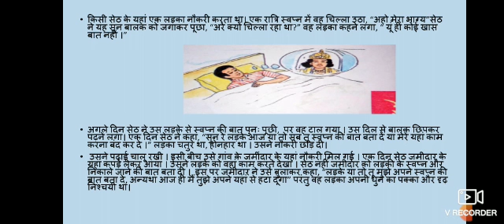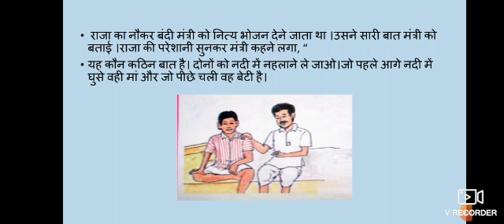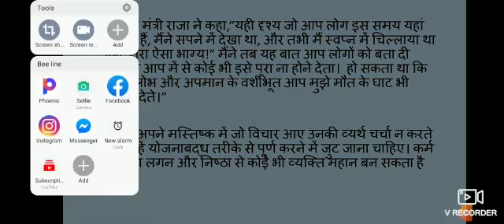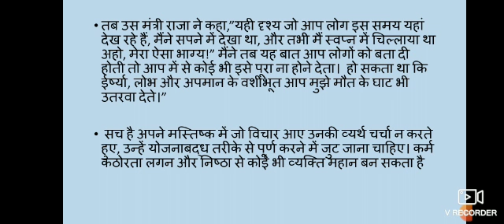Class-5|Sub-Hindi|| पाठ-7 बालक का स्वप्न